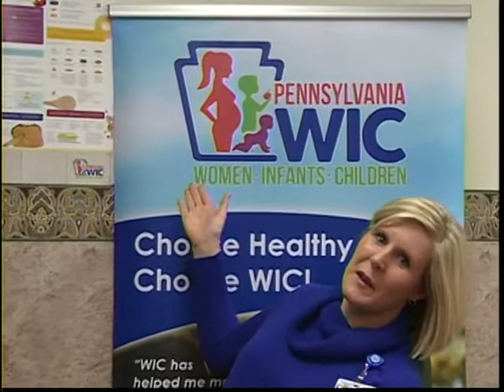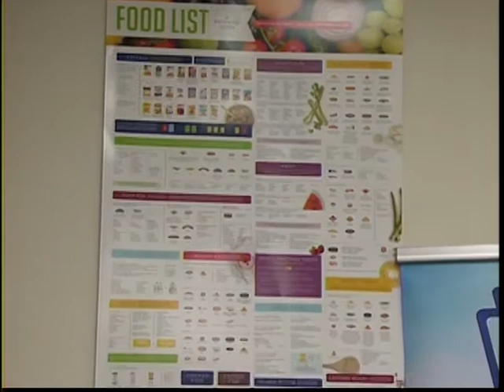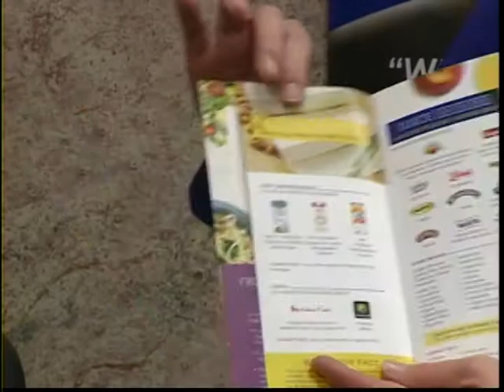Medicine in Meadville-WIC/EHCA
Armstrong Local Programming: The WIC program & EHCA (Erie Homes for Children & Adults) are discussed.